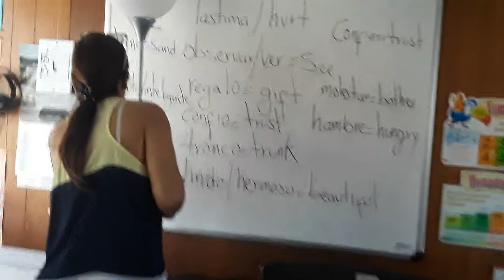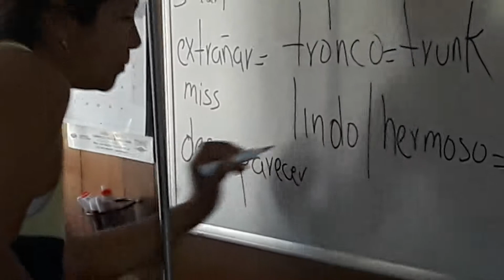SPANISH - In Learning.